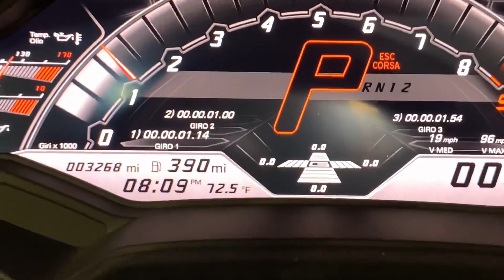2018 Lamborghini Huracan Performante Spyder - Cepheus Blue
Let’s welcome the newest addition to the family, The exact opposite of a zero emissions vehicle. A 2018 Lamborghini Huracan Performante Spyder in Cepheus Blue.

Please check out the new Instagram channel as well which will soon be blowing up hopefully.